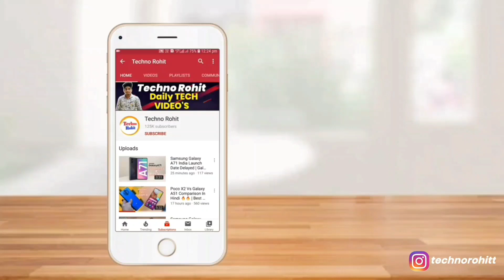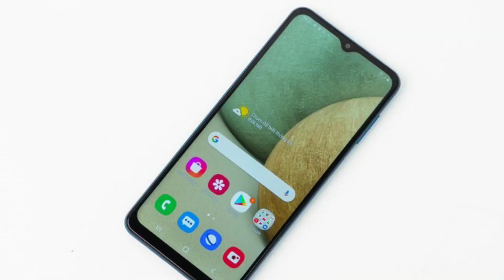Samsung Galaxy M02 Review In Hindi !! India Launch Date Revealed!! Techno Rohit